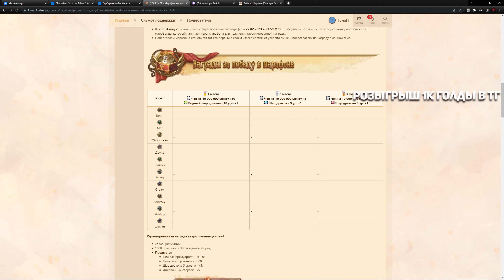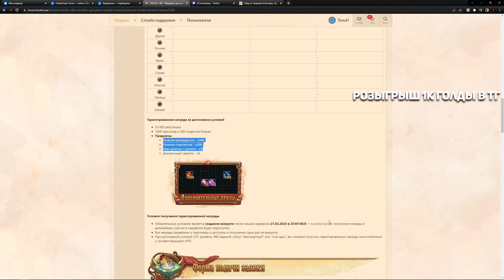ТОП 1 НА РЕМЕСЛЕ ЗА ОВЕРГИР СИНА НА НОВОМ СЕРВЕРЕ FUNLINE PW 146 REBORN 2023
Комп :
ryzen 7 5800x
msi mortar b550m wi-fi
оперативка 32гб 3600 (CL14)

🎉 Коробка, будет выдаваться при достижении 5 уровня:

Руна переноса х25
Смайлы на выбор *на 7 дней
Декоративный питомец на выбор
Серебряный амулет х1
Серебряный идол х1
Рупор х30
Карта жизни х10
Золотой шелкопряд х1